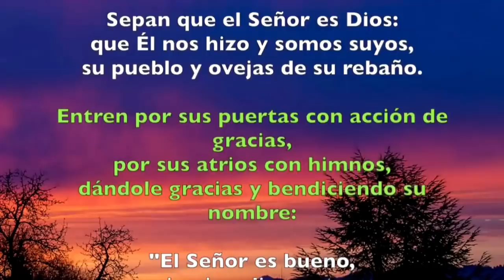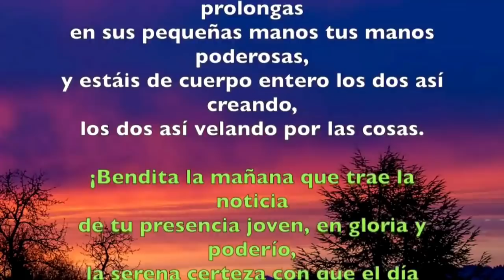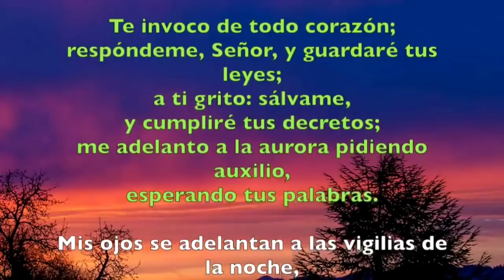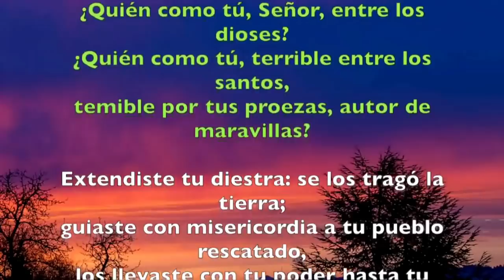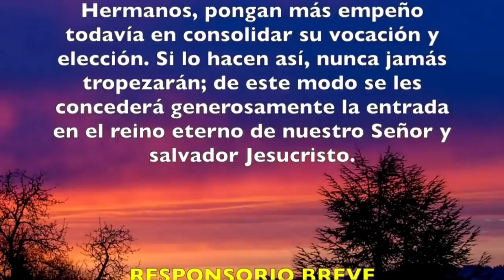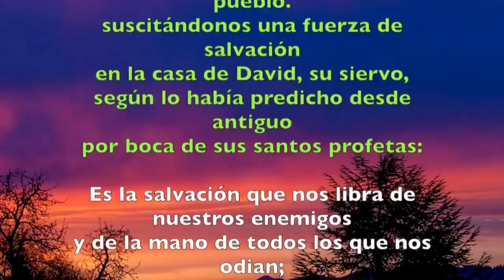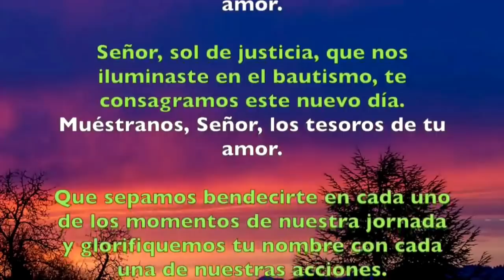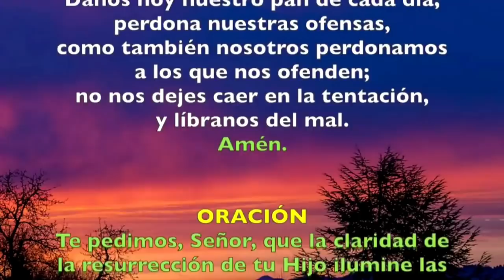Oración de la mañana (Laudes), SÁBADO XXV semana del T. Ordinario | Padre Sam